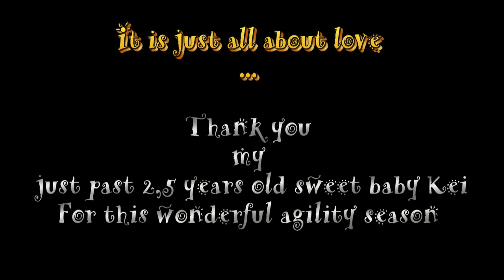Baf - genebos 2013